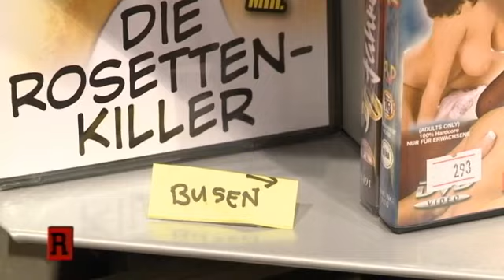Todsünde Wollust? Erotische Fantasien und die S*x-Messe | Die Reportage | ATV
Der Lehre der katholischen Kirche zufolge gilt die Wollust als eine der sieben schlechten Charaktereigenschaften, aus der andere Sünden entstehen. Wollust beschreibt das Kultivieren einer Empfindung, die als drängend und lustvoll gilt, früher auch als ruchlos und frevelhaft. Sie beschreibt nicht nur körperliches Verlangen, sondern setzt auch erotische Fantasien frei. ATV Die Reportage widmet sich verschiedenen Aspekten der Wollust und zeigt Menschen, die diese Lust kultivieren sowie solche, die sie als Sünde ansehen.